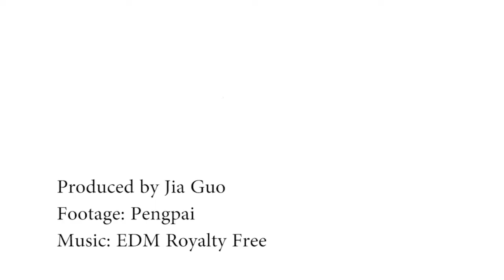Moving a 135-year-old temple in Shanghai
Shanghai’s Jade Buddha Temple, which was built in 1882, will be moved 98 feet northward as part of its safety and renovation procedure.